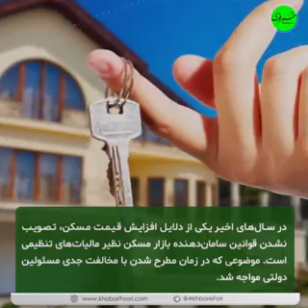مقصر افزایش قیمت نجومی مسکن کیست ؟!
در میان فایل‌های فروش مسکن، از هر ۱۰ خانه‌ای که برای فروش گذاشته شده بوده، تقریبا ۶ مورد از آنها برای فروش دست نگه داشته‌اند. در مراجعه به چند بنگاه املاک، هنگام تماس با فروشنده‌ها برای بازدید از خانه، این جمله بسیار شنیده شد: «فعلا تصمیم‌مان برای فروش تغییر کرد و از فروش خانه صرف‌نظر کرده‌ایم. »

اهمیت اطلاع رسانی و انتشار اخبار امروزه بر کسی پوشیده نیست به طوری که می توان گفت هر فرد خود یک رسانه است و در انتقال اخبار تاثیر گذار است، در این میان رسانه ها نیز نقش بی بدیلی در شکل گیری، جهت‌دهی و مهندسی افکار عمومی دارند و بی شک نقش رسانه هایی که در جهت آگاهی بخشی به مردم تلاش می کنند و به دنبال اطلاع رسانی واقعی هستند پراهمیت است.

در همین راستا پایگاه اطلاع رسانی خبرفوری با کسب مجوز از سازمان های ذیربط با رویکرد خبری و با شعار "در لحظه باخبر شوید"، به تولید محتوای اختصاصی و انتشار اخبار معتبر و موثق از رسانه های رسمی و مجوزدار کشور، با ذکر منبع می پردازد و تلاش دارد به ارتقای آگاهی های علمی، فرهنگی، سیاسی، اجتماعی، اقتصادی، هنری و ... مردم کمک کند.

برای ملاحظه صفحه اصلی سایت «خبر فوری» می‌توانید به آدرس و همچنین با دامنه‌های ir مراجعه کنید.